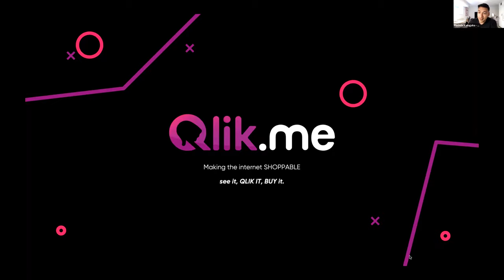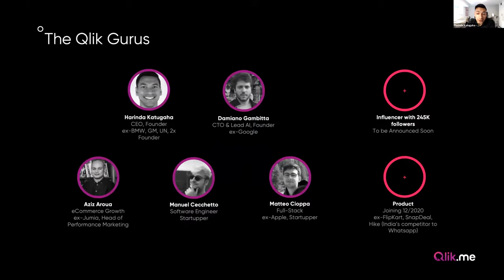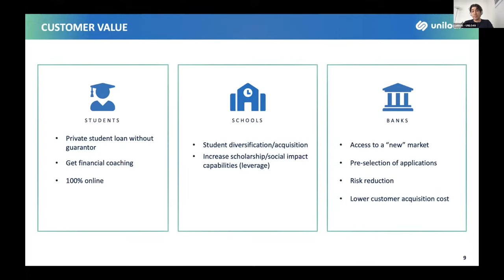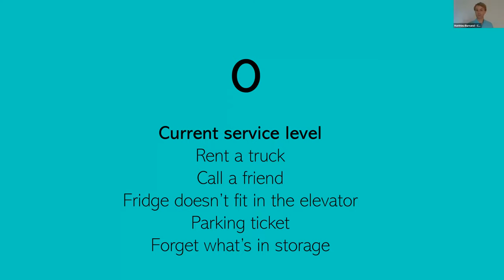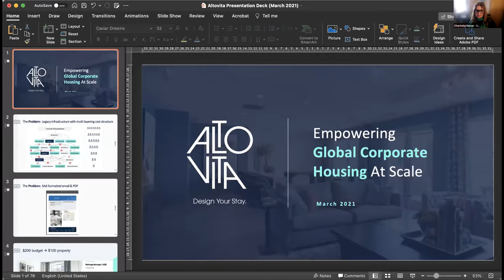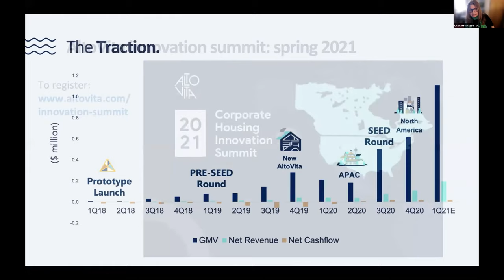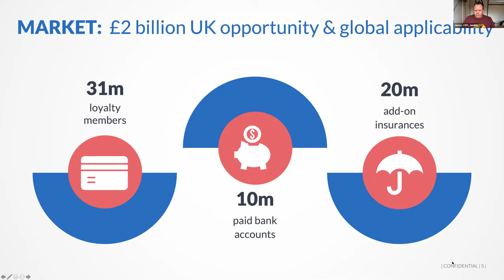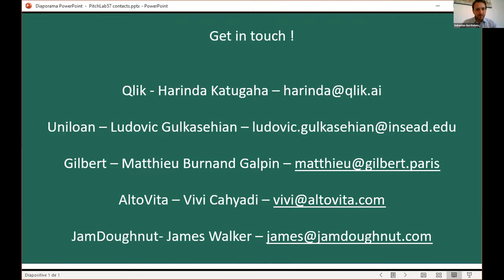57th PITCH LAB INSEAD | INTERNATIONAL EDITION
Organized by NAA France and NAA UK

Qlik.me: "making the internet shoppable. See it, Qlik it, buy it"
uniloan: "giving access to higher education by removing financial barriers"
Gilbert: "an on-demand storage company that makes it easy to order, store and retrieve physical belongings"
AltoVita: “leading the digital transformation in legacy corporate housing sector for global talent mobility”
JamDoughnut: “the digital consumer champion - now you know who to trust”